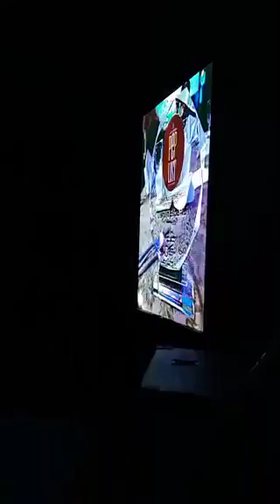DARREN ESPANTO | AThanksGiving @ BambangNV | 07/07/17 | Part1